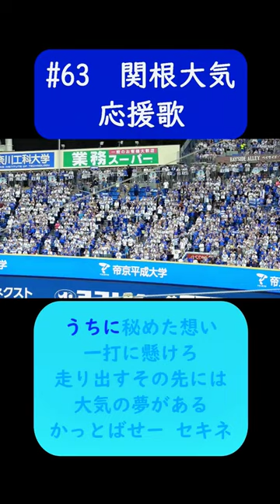関根大気 応援歌 歌詞付き